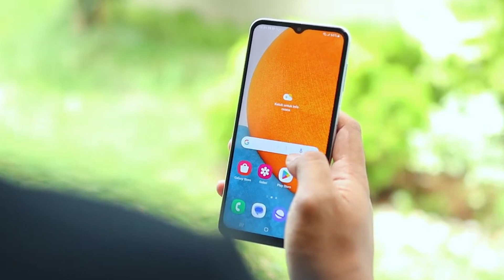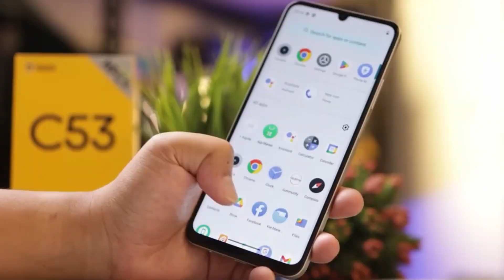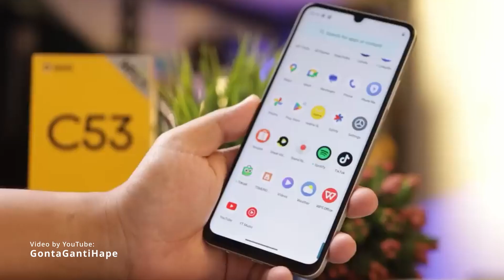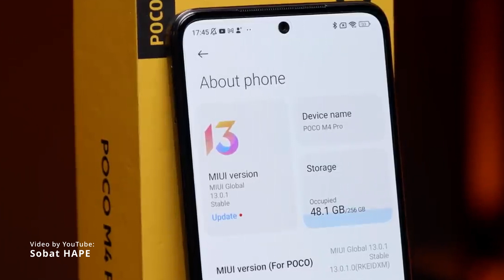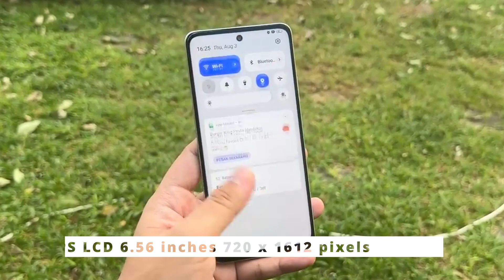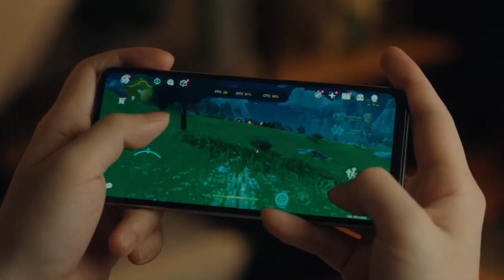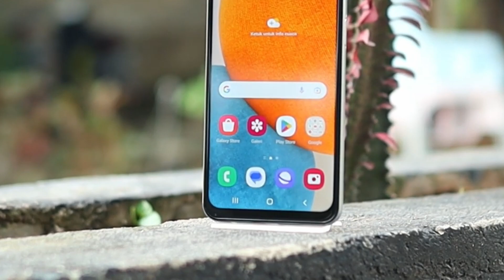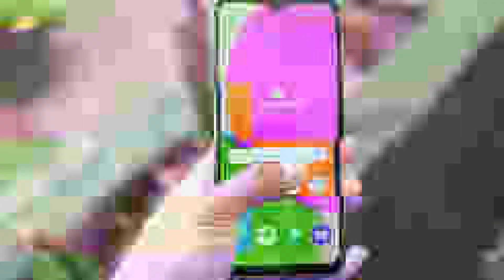5 Rekomendasi Hp 2 Jutaan Kamera Terbaik 2023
Kamu cari hp di harga 2 jutaan yang kameranya bagus, nah pas banget nie aku udah nyiapkan rekomendasinya yang mungkin cocok buat kalian, berikut ini rekomendasi hp di harga 2 jutaan 2023 dengan kamera terbaik.

Meskipun murah, untuk para konten kreator pemula, yang tidak memiliki budget tinggi bisa mendapatkan spesifikasi kamera yang cukup menjanjikan. Untuk itu, aku udah menyiapkan daftar rekomendasi HP kamera 2 jutaan terbaik 2023. Pilihan yang ada dalam list ini menjadi handphone yang menyuguhkan kemampuan kamera terbaik sebagai kelebihannya. Meski ada kekurangan di sisi lain.

Itulah dia rekomendasi HP kamera terbaik 2 jutaan terbaik yang bisa kalian pilih. Bagaimana? Adakah handphone pilihan yang menarik buat kalian? So, kalian sudah bisa mulai menjadi konten kreator dengan perangkat yang murah meriah ini dong. Semua kembali lagi kepada kalian sendiri, memilih sebuah rekomendasi hp haruslah sangat bijaksana dan sesuai kemauan anda sendiri. terima kasih udah nonton video ini semoga video ini bisa bermanfaat buat kalian. sampai ketemu di video selanjutnya Assalamualikum.